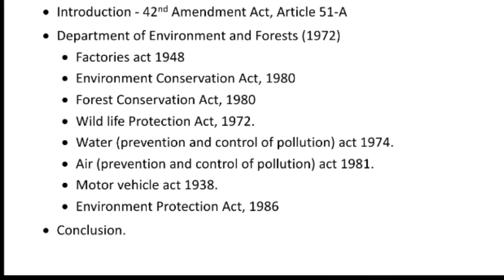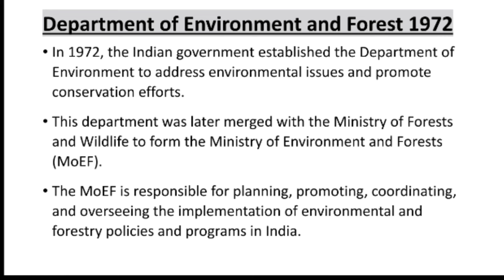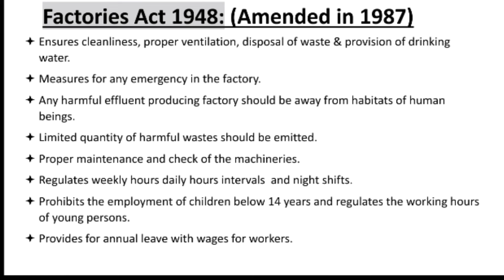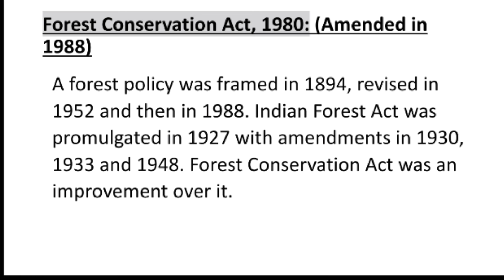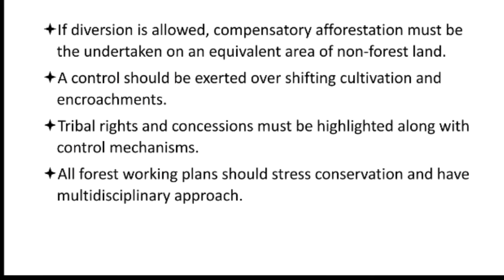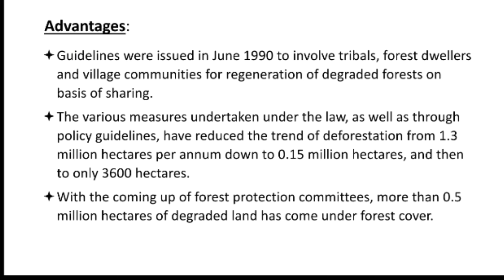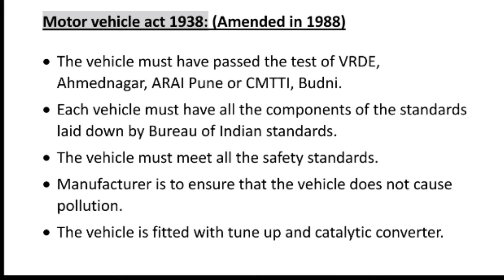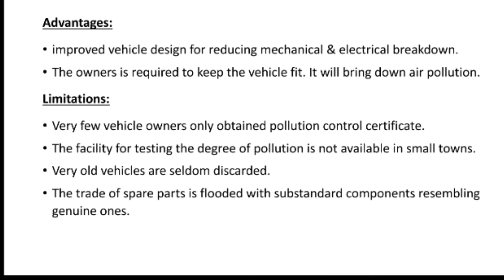Constitutional Amendments Part 1//Factories Act, Envt. & Forest Conseravtion Act, Motor Vehicles Act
Environmental Education - Constitutional Amendments Part 1//Factories Act, Environment. & Forest Conseravtion Act, Motor Vehicles Act Unit 4// Environmental Education// TNTEU B.Ed - 2nd Semester

01:15 - Synopsis
02:10 - Quotes
02:30 - Introduction
03:40 - Department of Environment & Forest
05:31 - Factories Act
07:14 - Environment Conservation Act
09:45 - Forest Conservation Act
17:44 - Motor Vehicles Act